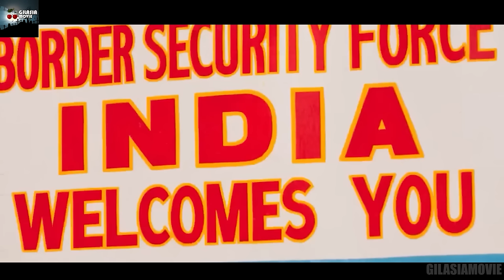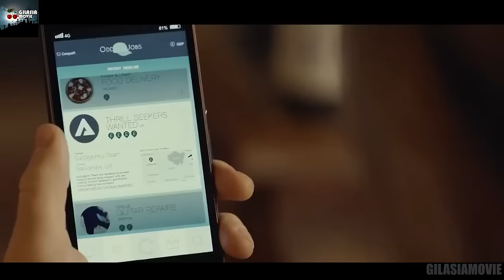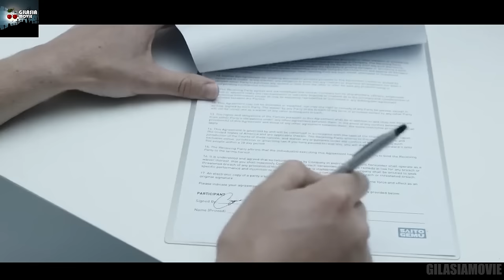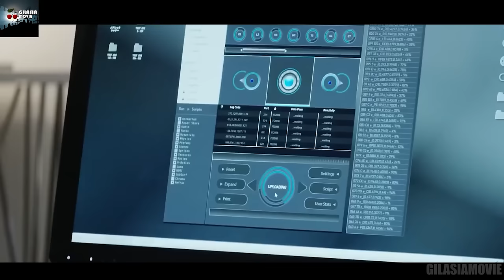مردی که برای یک بازی VR ، پا به مکانی ناشناخته میزاره | این بازی ترسناک، بر اساس شخصیت شما پیش میره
خلاصه سریال بلک میرور
خلاصه سریال Black Mirror
فصل 3 قسمت دوم
خلاصه فیلم
خلاصه سریال
خلاصه بلک میرور